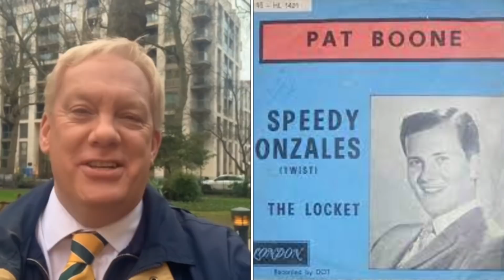CAN WOKE LOONS CATCH THIS MOUSE?